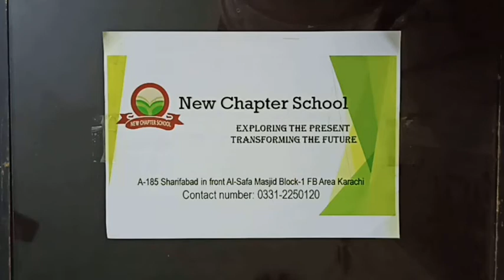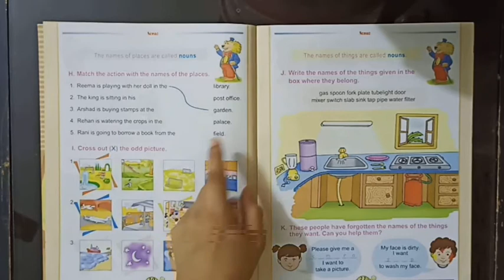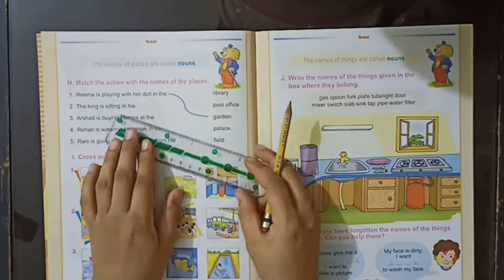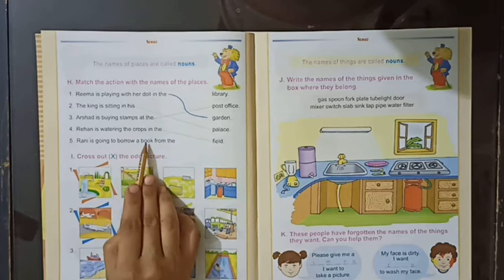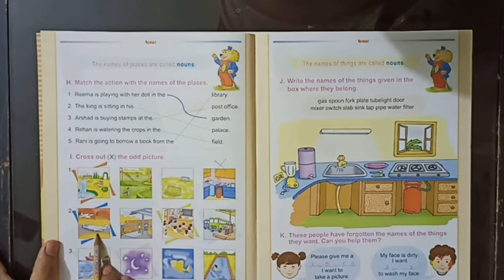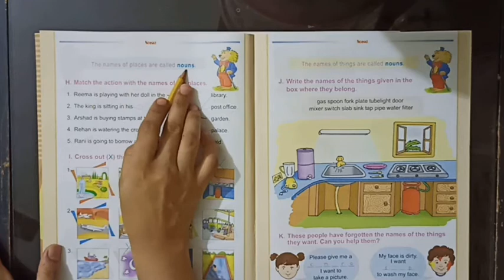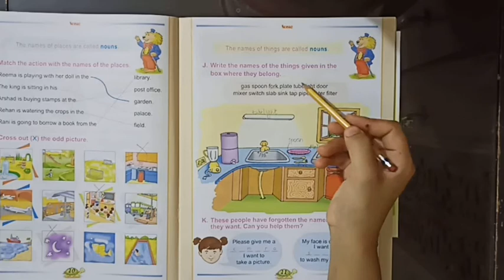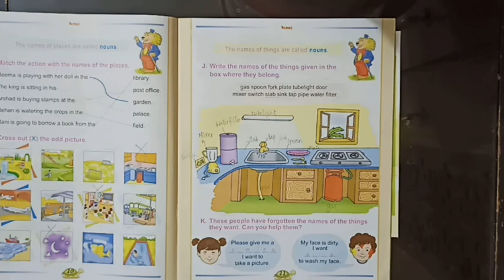Class 1 Grammar Names of Places and Names of things part a